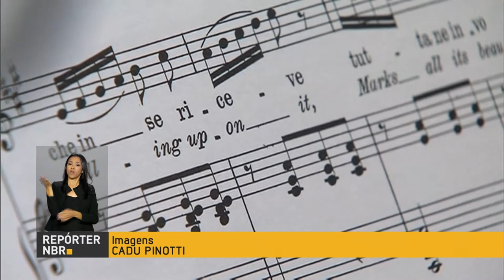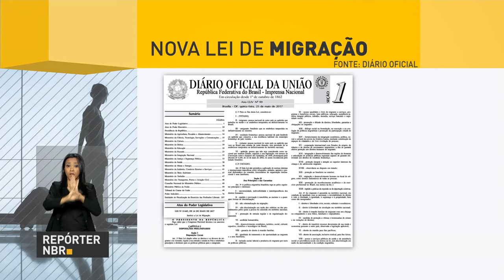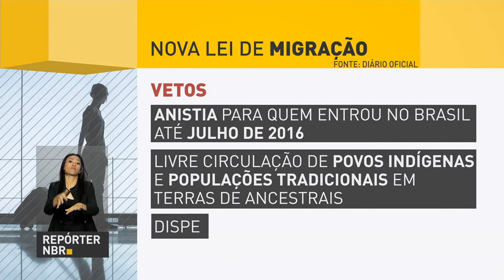Governo sanciona Lei de Migração que regula a entrada e estada no Brasil de migrantes e visitantes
REPÓRTER NBR - 11H - 26.05.17: Presidente Michel Temer participa nesta sexta-feira (26) de reunião para elaborar um plano de segurança do Rio de Janeiro. Sancionada Lei de Migração que regula a entrada e estada no Brasil dos migrantes e visitantes. E mais: começa nesta sexta-feira (26) o Feirão da Casa Própria da Caixa.